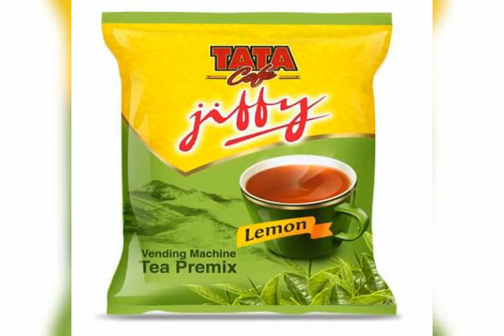Tata Vending Machine Productd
Tata Coffee Machine
Tata coffee Premix
Tata cardamom tea premix
Tata lemon tea premix